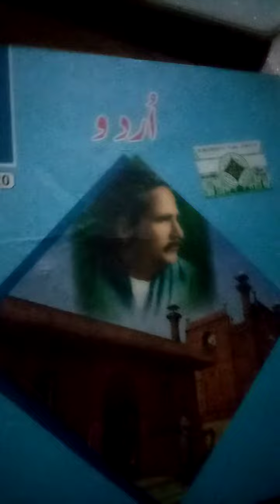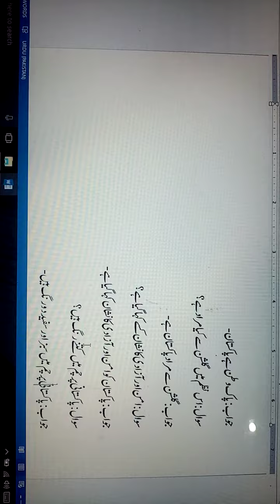پاک وطن ہے پاکستان نظم کی مشق کا حل